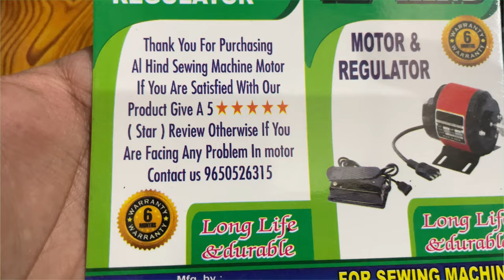Hand Sewing Machine Motor Fitting | How To Fit Motor on Sewing Machine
Today We Will Learn How Set Sewing Machine Motor And This is very Easy Way To Set your motor on your sewing machine

Tailor machine Motor fitting

We Are Manufacturer Of Al Hind Sewing Machine Motor

Silai machine me motor kaise lagaye machine me motor kaise lagaye machine me motor kaise motor fit kare silai machine me motor kaise fit karte hai
Silai machine me motor fit karne ka sahi tarika silai machine me motor kese set kare silai machine me motor kaise lagaye how to set motor in sewing machine how to set motor in Sewing machine in Hindi sewing machine motor fitting